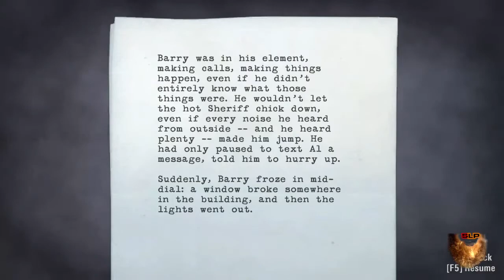Let's Play Alan Wake-Episode 39: Parkour Fail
I am so good at this, you have no idea

TWOOTER-twitter.com/Superandrd